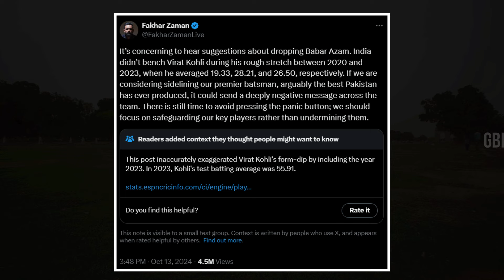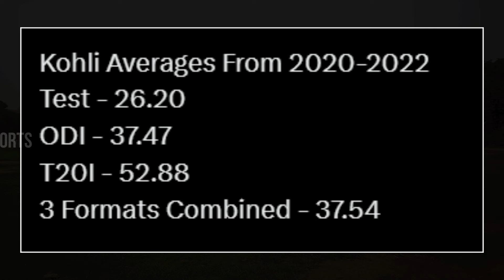Fakhar Zaman Compares Babar Azam With Virat Kohli By Showing Fake Stats | GBB Sports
The videos and images I've used in this video are purely for demonstration purposes only. So I'm really grateful to them. If I've used any other content, I will definitely credit them.